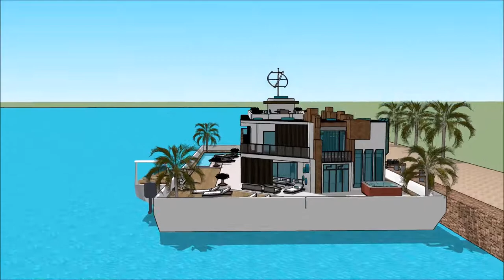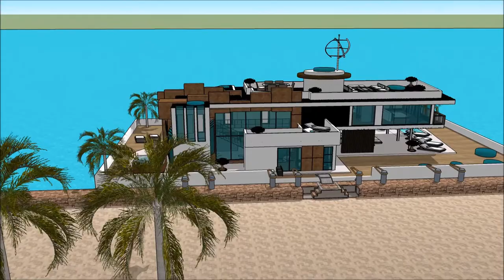ਆਰਕੀਟੈਕਚਰ ਐਂਸਟਰ੍ਾੱਡਰ ਹਾਊਸਬੋਟ ਏਲਪਪੀ ਆਰਕੀਟੈਕਚਰ ਦਾ ਇਤਿਹਾਸ ਸਕੈਚੁਪ ਲਗਜ਼ਰੀ ਮਹਾਂਸਾਗਰ ਫਲੋਰ ਯੋਜਨਾ ਪਾਣੀ ਦਾ ਘਰ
The floating house villa houseboatzania launching an innovative high-end luxury yacht floating house villa mansion home design potentially as a display of exhibition of the ਆਰਕੀਟੈਕਚਰ ਐਂਸਟਰ੍ਾੱਡਰ ਹਾਊਸਬੋਟ ਏਲਪਪੀ ਆਰਕੀਟੈਕਚਰ ਦਾ ਇਤਿਹਾਸ ਸਕੈਚੁਪ ਲਗਜ਼ਰੀ ਮਹਾਂਸਾਗਰ ਫਲੋਰ ਯੋਜਨਾ ਪਾਣੀ ਦਾ ਘਰ .

The collection of the Floating house villa houseboatzania concept ਆਰਕੀਟੈਕਚਰ ਐਂਸਟਰ੍ਾੱਡਰ ਹਾਊਸਬੋਟ ਏਲਪਪੀ ਆਰਕੀਟੈਕਚਰ ਦਾ ਇਤਿਹਾਸ ਸਕੈਚੁਪ ਲਗਜ਼ਰੀ ਮਹਾਂਸਾਗਰ ਫਲੋਰ ਯੋਜਨਾ ਪਾਣੀ ਦਾ ਘਰ  consists of high luxury and architectural art pieces in minimalism combined with living on the waterfront of the harbour.

The floating house villa mansion yacht design has the basis to sustain living with high standards and contemporary structural design ਆਰਕੀਟੈਕਚਰ ਐਂਸਟਰ੍ਾੱਡਰ ਹਾਊਸਬੋਟ ਏਲਪਪੀ ਆਰਕੀਟੈਕਚਰ ਦਾ ਇਤਿਹਾਸ ਸਕੈਚੁਪ ਲਗਜ਼ਰੀ ਮਹਾਂਸਾਗਰ ਫਲੋਰ ਯੋਜਨਾ ਪਾਣੀ ਦਾ ਘਰ  with numerous of prospects for excessive living and celebrating the desire of life worldwide: